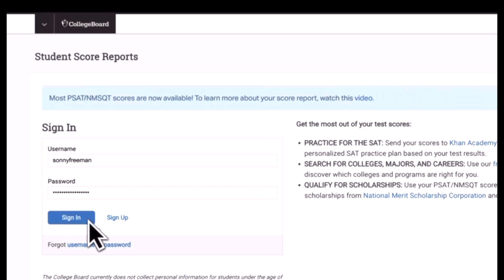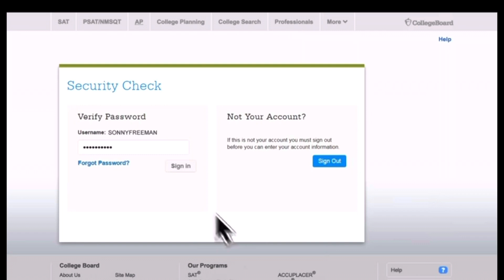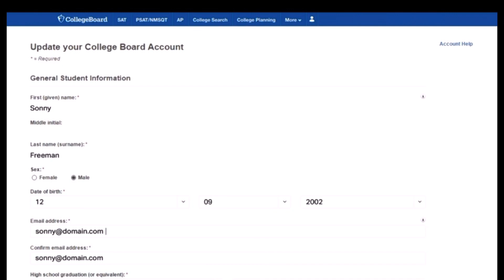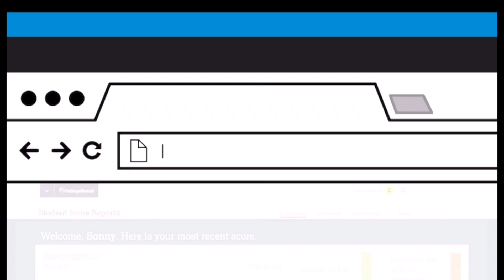Finding your PSAT Score Report